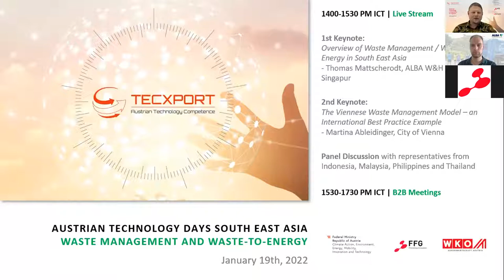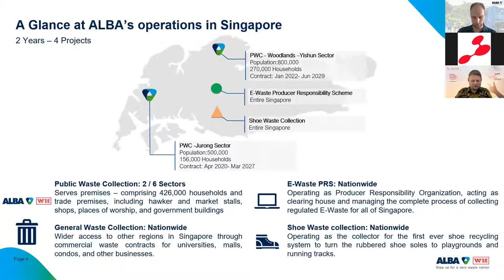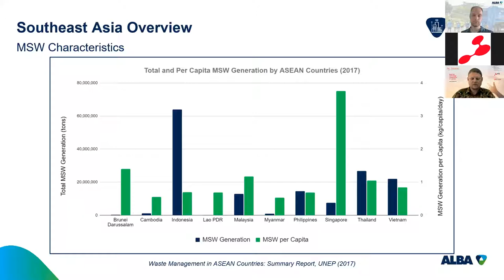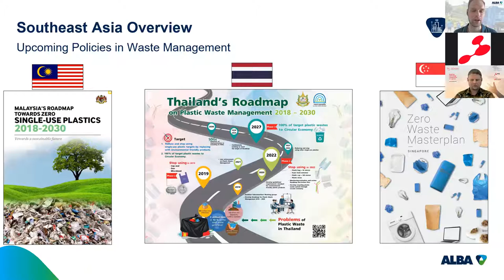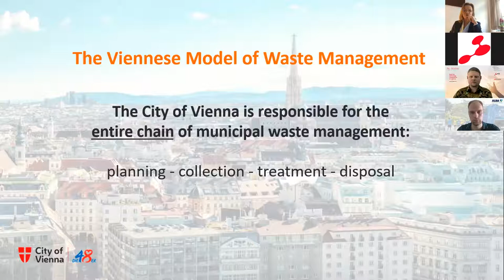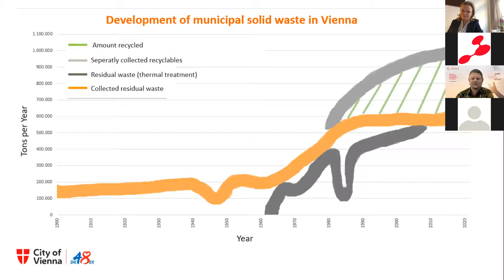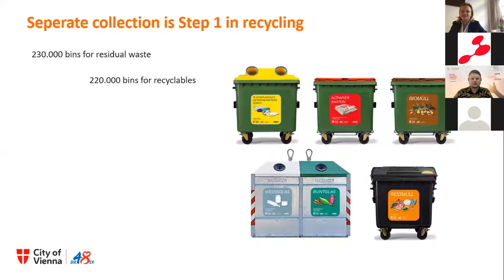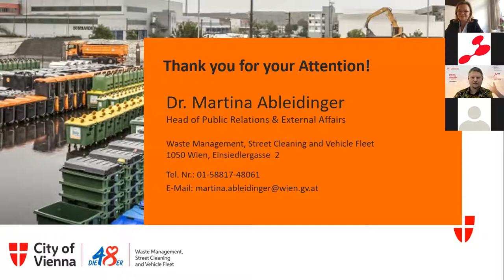TECXPORT: Austrian Technology Days - South East Asia: Waste Management and Waste-to-Energy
Content:
1st Keynote:
Overview of Waste Management / Waste to Energy in South East Asia
- Thomas Mattscherodt, ALBA W&H Smart City Singapur
2nd Keynote:
The Viennese Waste Management Model – an International Best Practice Example
- Martina Ableidinger, City of Vienna
Panel Discussion with representatives from
Indonesia, Malaysia, Philippines and Thailand

Die TECXPORT-Services werden kostenfrei angeboten.